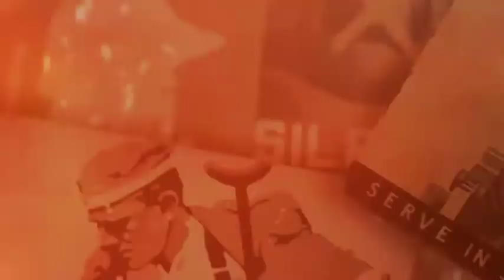司令：達賴喇嘛尊者是守護淨土的觀世音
這是紀念第十四世達賴喇嘛尊者八十五歲誕辰的系列節目的上集。 節目介紹了尊者的本名、法名和被認定為第十三世達賴喇嘛土登嘉措轉世靈童的過程。還闡明了藏傳佛教兩位最高領袖——達賴喇嘛和班禪喇嘛的關係。節目把尊者的生活用年表的形式呈現出來，讓觀眾可以有一個清晰的認知脈絡。從大量的史實可以看出：尊者是一個平易近人、學識淵博、擔當重任和果斷抉擇的政教領袖，是真正為了西藏人福祉而甘願顛沛流離、付出一切的守護淨土的高僧大德，是名副其實的人間觀世音。